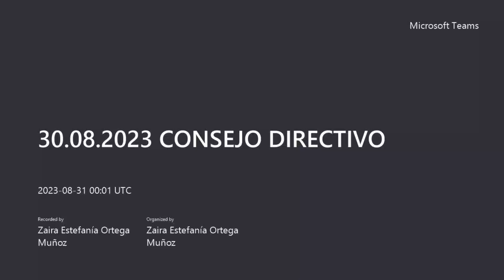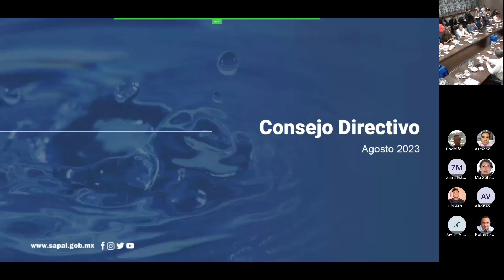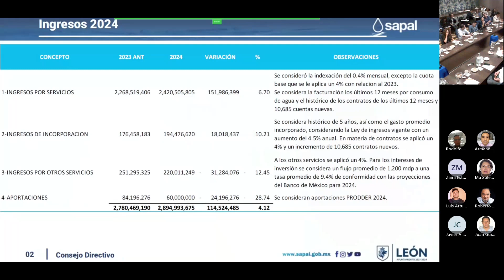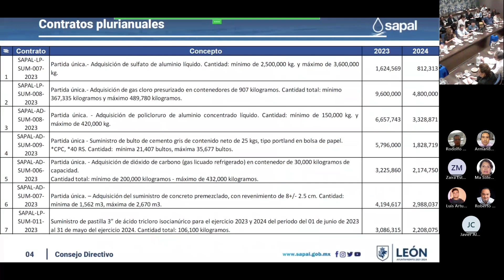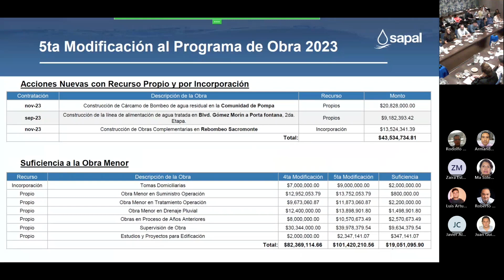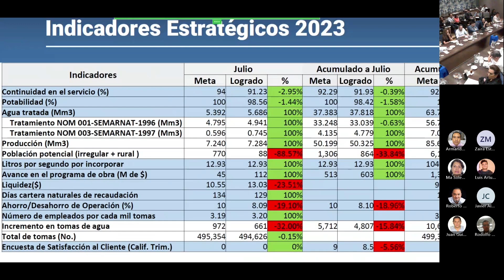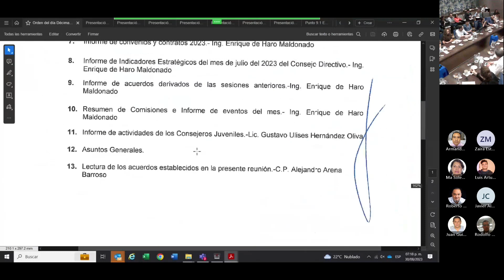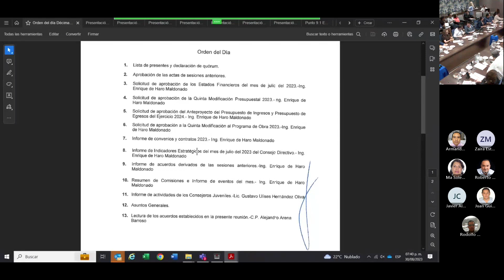DÉCIMA OCTAVA SESIÓN DEL CONSEJO DIRECTIVO 30/08/2023